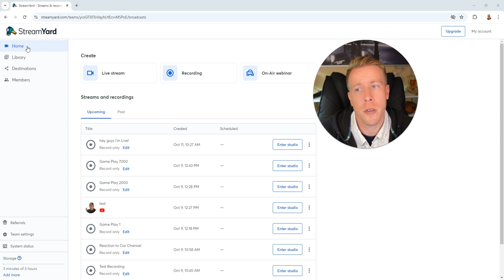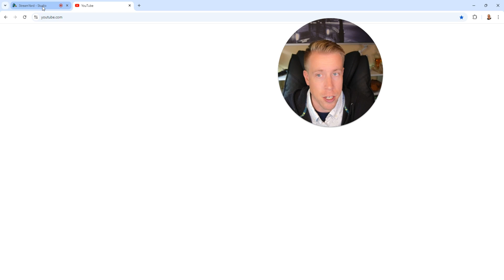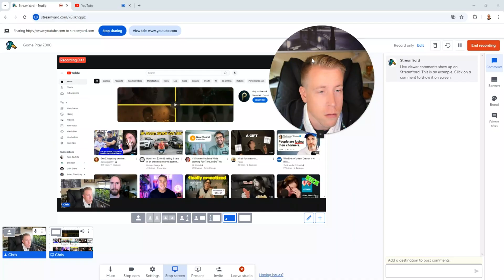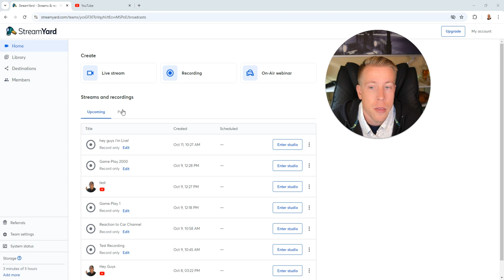How to Use Video Editing Feature in StreamYard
Learn how to use the video editing feature in StreamYard to trim and polish your recorded streams before sharing them. This guide walks you through the steps to make quick edits, ensuring your content is ready to engage your audience!